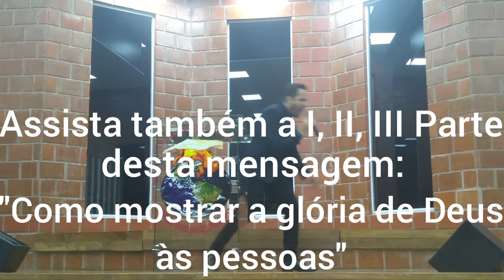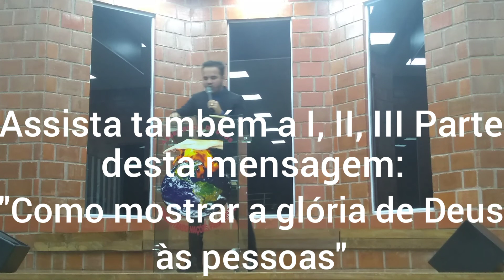Como mostrar a glória de Deus às pessoas - Parte IV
A única forma de comunicar o amor de Deus às pessoas é amando-as!!!